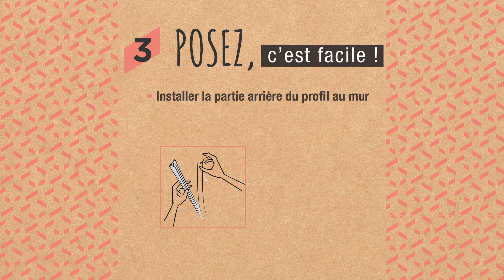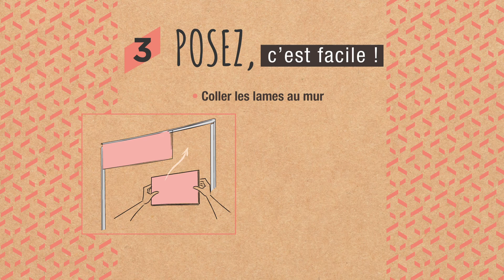Video Grosfillex Accent revêtement décoratif mural FR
Un mur de revêtement Accent est un excellent moyen rapide de transformer l’aspect d’une pièce entière, de changer l’ambiance de votre maison et d’insuffler un sentiment d’extraordinaire dans un espace par ailleurs complètement ordinaire ! Découvrez toutes les possibilités avec ce kit complet composé de lames de revêtement décoratives, d'adhésifs et de profils de finition...